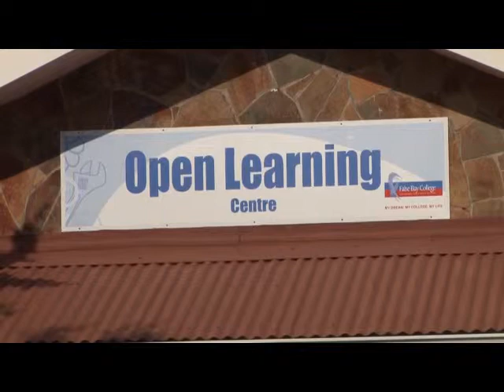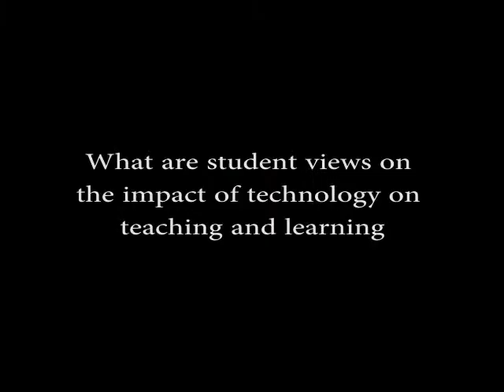False Bay College E Learning Questions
What are the expectations of our 21st century TVET college students